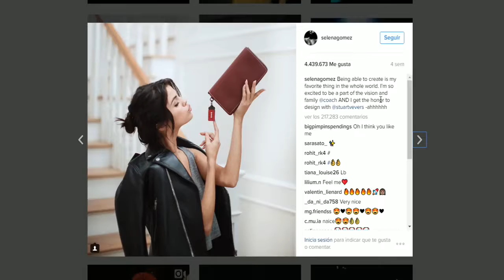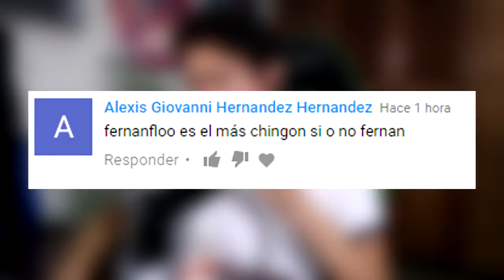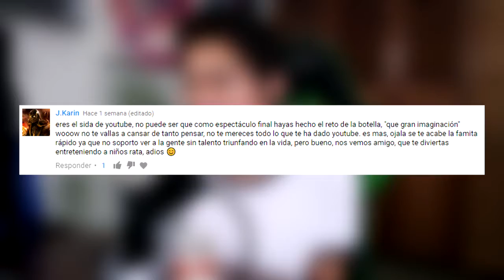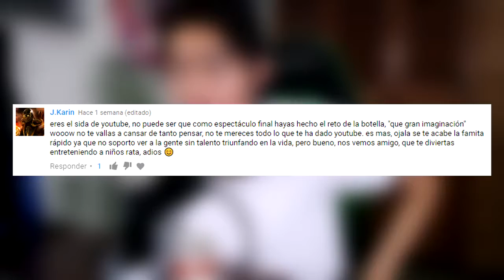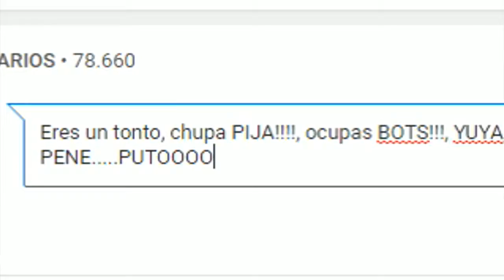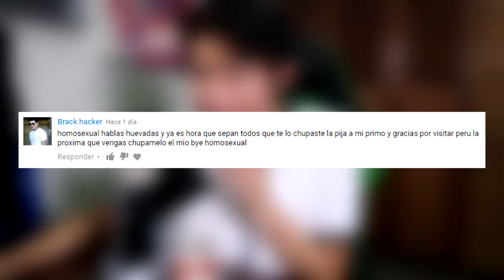MIS HATERS !! - LEYENDO COMENTARIOS | FERNANFLOO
Vallan al canal de FERNANFLOO